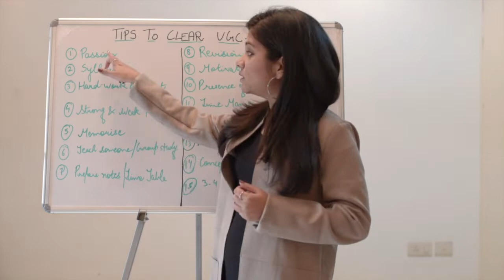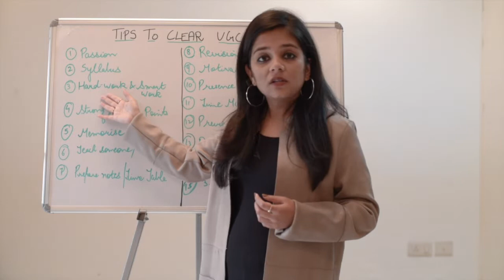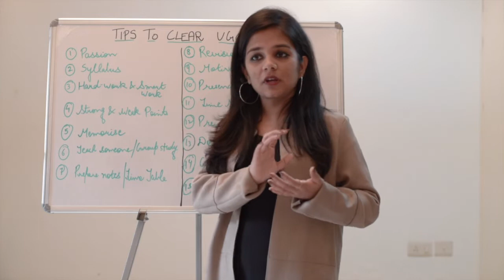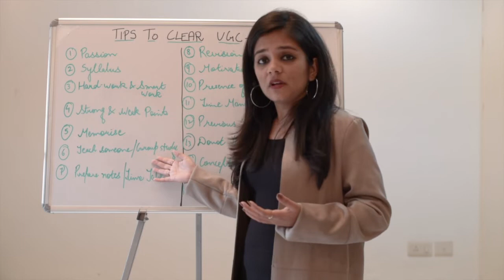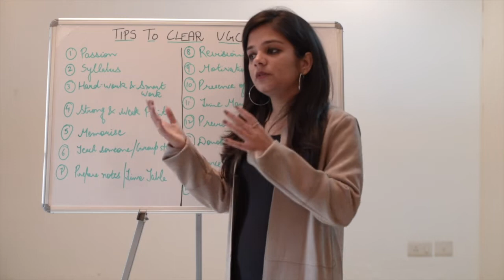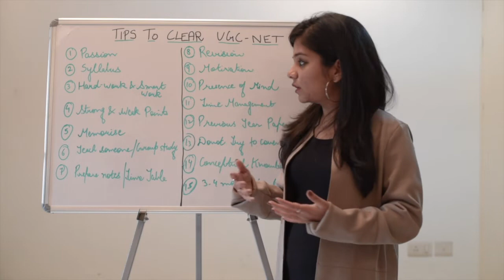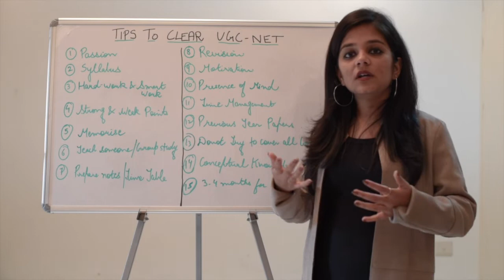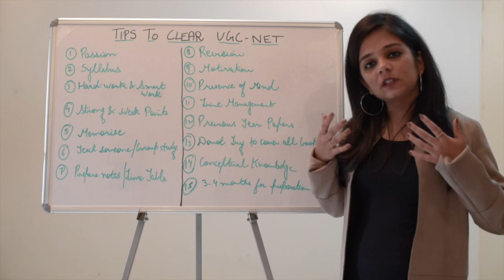How did I clear UGC NET exam 4 times in a row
Tips & Strategies for clearing UGC NET